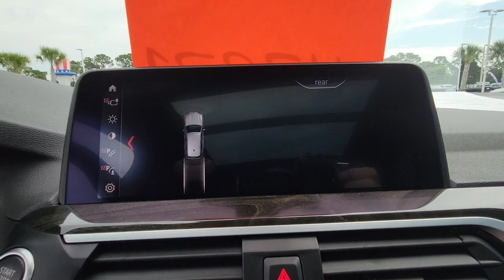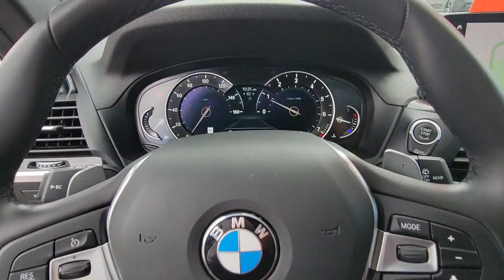2019 BMW X3 Daytona, Palm Coast, Port Orange, Ormond Beach, FL DP6405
1050 N Tomoka Farms Rd

BMW Certified, LOW MILES - 31,697! Heated Seats, Sunroof, NAV, Onboard Communications System, Back-Up Camera, Rear Air, Turbo, Power Liftgate, PREMIUM PACKAGE, M SPORT PACKAGE 2, DRIVING ASSISTANCE PACKAGE, FRONT VENTILATED SEATSWHY BUY FROM FIELDS BMW?Fields BMW of Daytona has the New and Pre-owned BMW luxury cars you have been searching for at a price you can afford. We have friendly and helpful sales and service staffs, highly skilled mechanics and incomparable service - all in a world class facility easily accessible from anywhere on the Seacoast and Central Florida. Our sole mission is to make you a customer for life by consistently providing an exceptional experience. Fields Matters Because You MatterSHOP WITH CONFIDENCEAdditional plans are available to extend coverage, if desired, Every vehicle is thoroughly inspected and reconditioned by BMW-Certified technicians, 1-Year/Unlimited Miles plus balance of original new vehicle limited warranty (4-Year/50,000-miles), Roadside Assistance includes jump starts, tire changes, lock out service, and fuel/fluid delivery, 24/7 Roadside Assistance (even if someone else is driving your vehicle), Trip interruption benefits are included, Service loaner and/or alternate transport are included for the duration of your protection planOPTION PACKAGESM SPORT PACKAGE 2 Aluminum Rhombicle Interior Trim, LED Headlights w/Cornering Lights, Roof Rails in High-Gloss Shadowline, Shadowline Exterior Trim, Comfort Access Keyless Entry, Lumbar Support, Standard Suspension, Wheels: 19 x 7.5 M Double-Spoke (Style 698M), Bi-color, Tires: 245/50R19 All-Season Run-Flat, Panoramic Moonroof, SiriusXM Satellite Radio, M Sport Package, Aerodynamic Kit, PREMIUM PACKAGE Head-Up Display, Heated Steering Wheel, Wheels: 19 x 7.5 V-Spoke (Style 692), Tires: 245/50R19 All-Season Run-Flat, Heated Front Seats, Navigation System, Advanced Real-Time Traffic Information, Apple CarPlay Compatibility, Remote Services